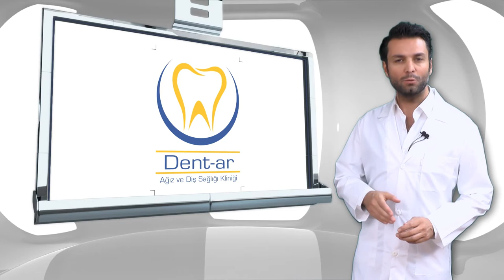İmplant Nedir Dent-ar Ağız ve Diş Sağlığı Kliniği